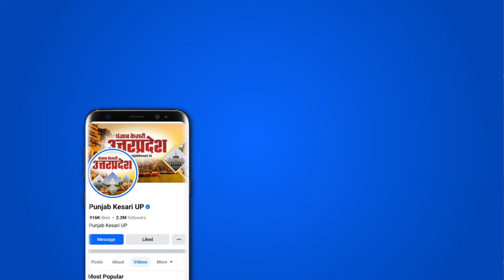Meerut: गाय को जलाने पर हिंदू संगठनों ने किया हंगामा, बवाली भीड़ से पुलिस की हुई झड़प !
मेरठ में जले पशु के अवशेष मिलने से सनसनी फैल गई.. जिस पर हिंदू संगठनों के सैकड़ों कार्यकर्ताओं ने गाय को जिंदा जलाने का आरोप लगाते हुए जमकर हंगामा किया.. इस दौरान हिंदू संगठन के नेताओं की पुलिस से झड़प हुई.. हिंदू संगठनों के लोगों का आरोप है कि वो पुलिस से गाय को जिंदा जलाने वाले के खिलाफ कार्रवाई करने की मांग कर रहे थे.. इस पर पुलिस ने उनसे अभद्र व्यवहार करते हुए एफआईआर दर्ज करने की धमकी दी है.. इस पर हंगामा कर रही भीड़ भड़क गई और सड़क पर जमकर बवाल काटा..